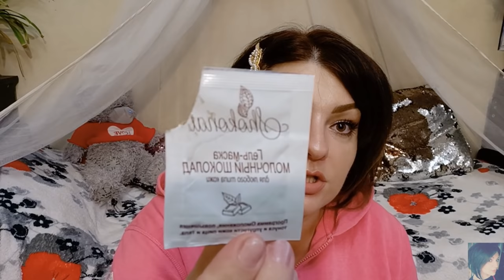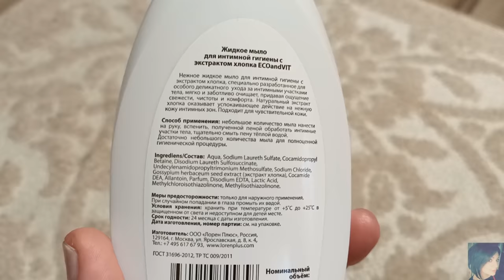КОСМЕТИКА В МУСОРКУ || AVON ОТЗЫВЫ || ПУСТЫЕ БАНОЧКИ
ВСЕМ ПРИВЕТ!!!
Видео о пустых баночках. Самые правдивые и достоверные отзывы! В основном AVON (эйвон). К каким продуктам стоит присмотреться в фикспрайс, на какие крема обратить внимание. Что меня разочаровало в эйвон и какие средства я обязательно закажу ещё раз! Пустые баночки-самые правдивые отзывы!